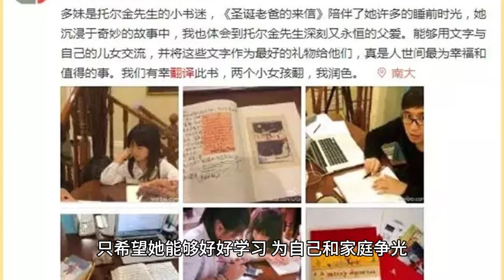黄磊女儿黄多多赴美留学生活曝光，与男同学海边玩闹甜蜜，网友：好羡慕